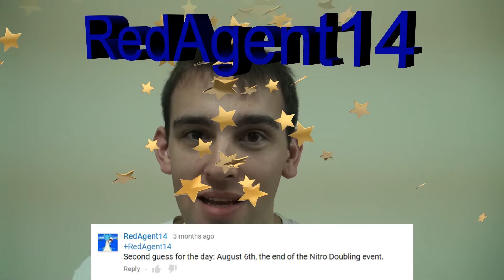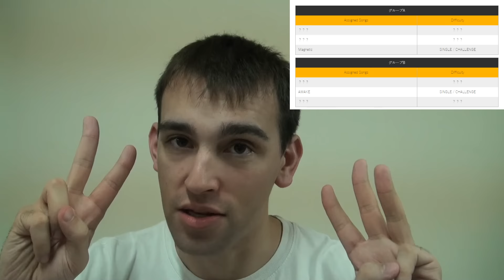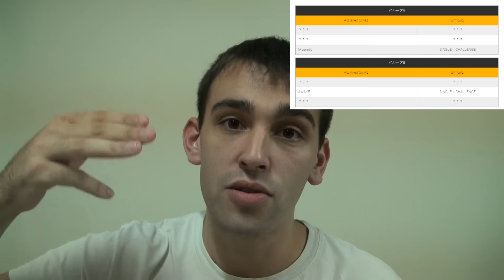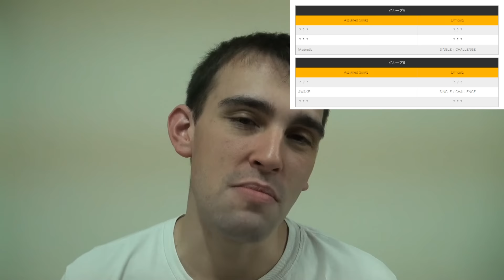DDR Talk: Giveaway Winner, Project Delta, KAC the 5th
Firstly, sorry about the weird video quality. I used the wrong shutter speed and didn't realize until afterwards and too lazy to reshoot it all. Anyways, congrats again to RedAgent14 and thanks to everyone who participated.

Follow DDR Players to get info for the next project.